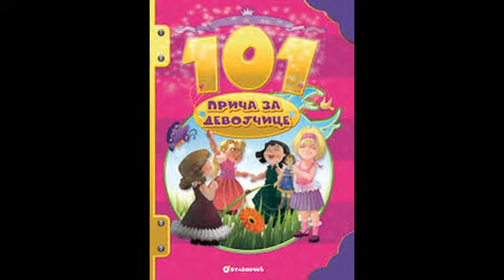101 priča za djevojčice - Djevojčica i vještica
Uživajte u bajci "Djevojčica i vještica", #101 priča za djevojčice.
Bajku čita Katarina Bigović Kulić.